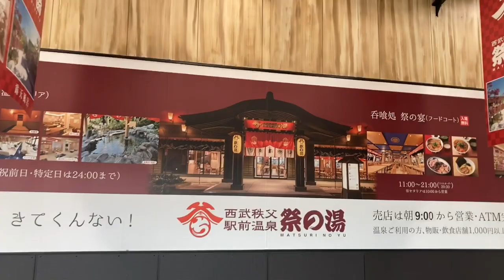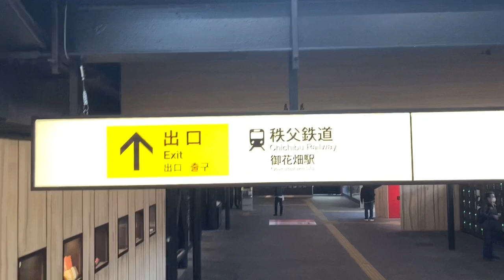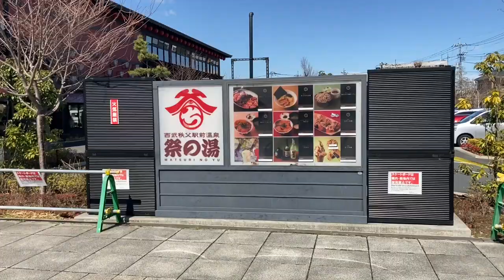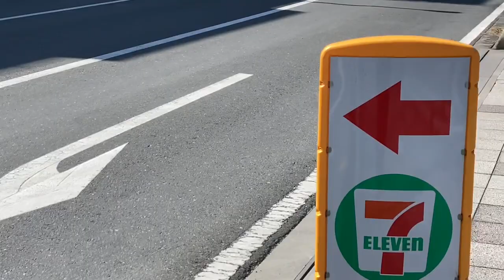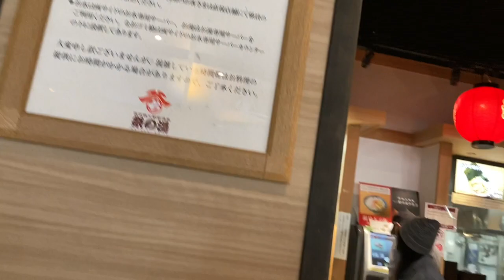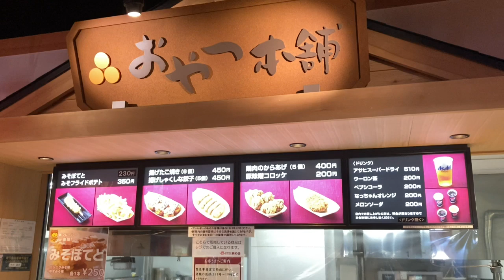【西武鉄道】ちちんぶいぶい、秩父に行こう！ドラ散歩🦆26〜西武秩父駅近くで秩父名物を探しに行く！の巻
#1333 初めて訪れた秩父、以前から気になっていた秩父名物のアレを探しに行きます！

【西武池袋線】ちちんぶいぶい、秩父に行こう！西武池袋線・秩父線の前面展望〈序章〉所沢➡︎飯能

【西武鉄道】ちちんぶいぶい、秩父に行こう！シリーズ本番前のざっくり解説

【西武鉄道】ちちんぶいぶい、秩父に行こう！西武池袋線・秩父線の前面展望〈本編その1〉飯能➡︎高麗

【西武鉄道】ちちんぶいぶい、秩父に行こう！西武池袋線・秩父線の前面展望〈本編その2〉高麗➡︎吾野

【西武鉄道】ちちんぶいぶい、秩父に行こう！西武池袋線・秩父線の前面展望〈本編その3〉吾野➡︎芦ヶ久保

【西武鉄道】ちちんぶいぶい、秩父に行こう！西武池袋線・秩父線の前面展望〈本編ラスト〉芦ヶ久保➡︎西武秩父

【西武鉄道】ちちんぶいぶい、秩父に行こう！最終回〜西武秩父から池袋まで戻ります

【西武鉄道】ちちんぶいぶい、秩父に行こう！〈まるで秩父新幹線！の番外編〉西武池袋線・秩父線の前面展望　飯能➡︎西武秩父の倍速フルバージョン